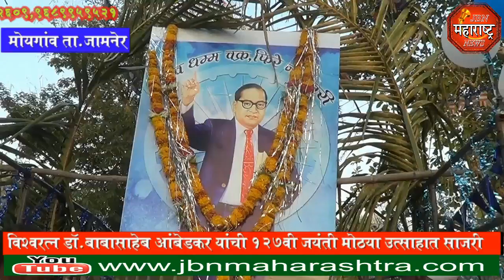jbn maharashtra news jalgaon